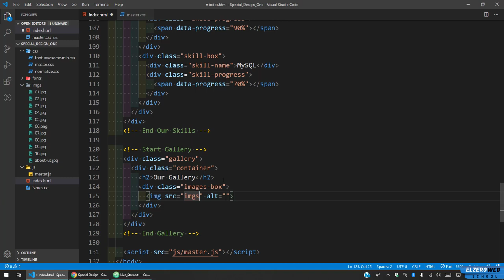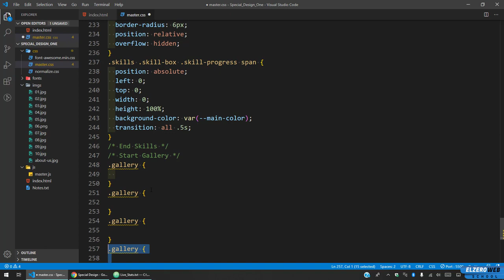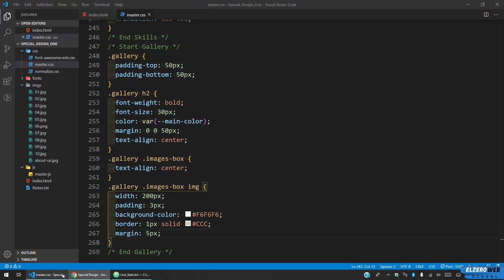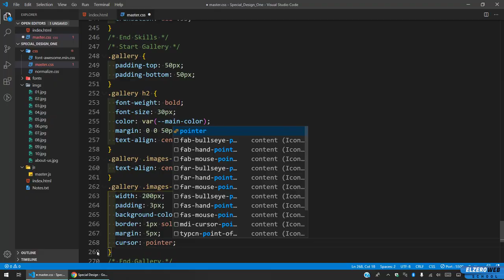[Arabic] Special Template #17 - Create Our Gallery Section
Create Our Gallery Section